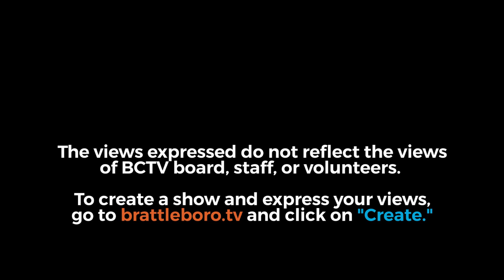Windham Southeast Supervisory Union Board (WSESU) Mtg 11/18/19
The first part of the meeting was not recorded. Video starts with board in budget discussion.

43:15  -  Call for Executive Session (Personnel)
No Action to be Taken